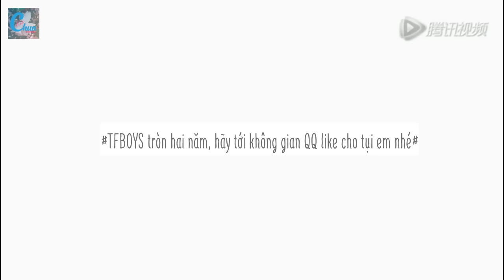[Vietsub] Không gian QQ - TFBOYS tròn hai năm debut 06.08.2015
Chúc mừng TFBOYS tròn hai năm debut ~~